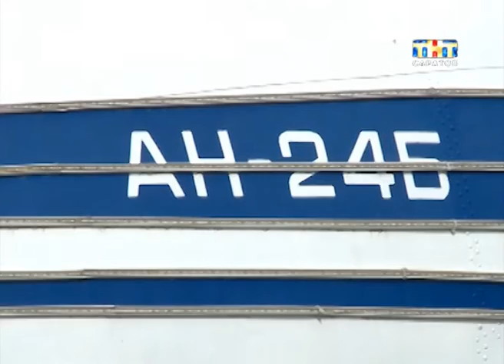Акция "Гордись Саратов!" Олег Антонов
Набираем обороты. Мы продожаем очередной сезон акции "Гордись, Саратов!". В этот раз мы решили посвятить проект знаменитым горожанам и людям, которые прославили нашу губернию. Их уже нет в живых, но им посвящены целые главы в учебниках истории...